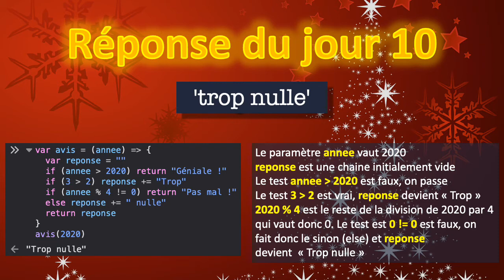11 décembre : Calendrier de l'avent Python et JavaScript pour débutant